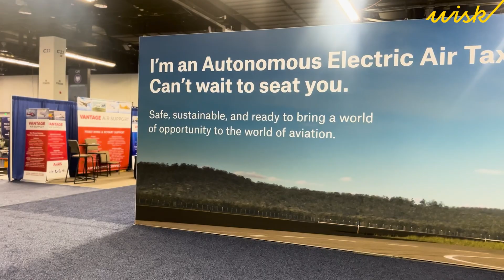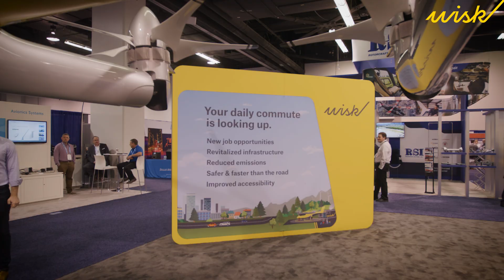Autonomous Flight Benefits - Wisk at the HeliExpo 2024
Hear from our CMO Becky Tanner, Policy Manager David Oord, and Director of Ecosystem Partnerships Emilien Marchand about how autonomous flight will benefit urban areas like Los Angeles County.